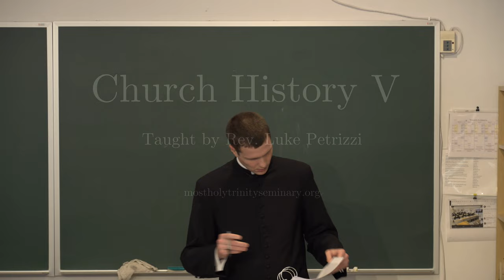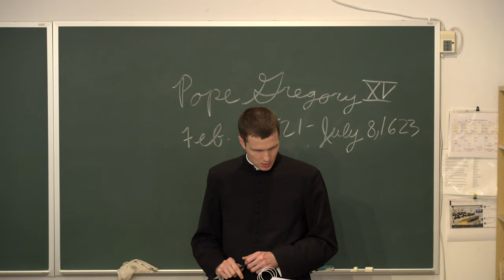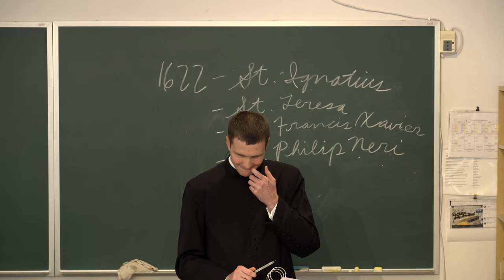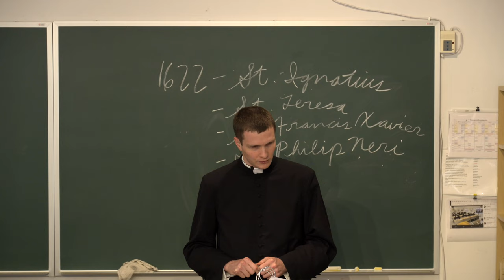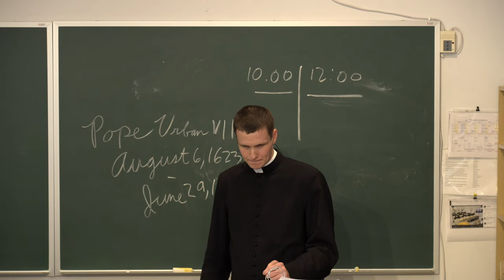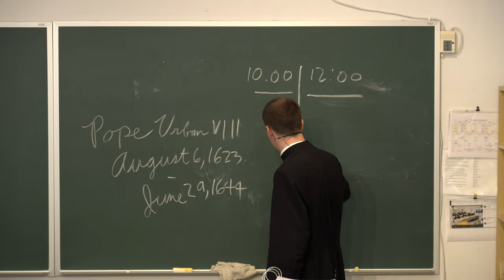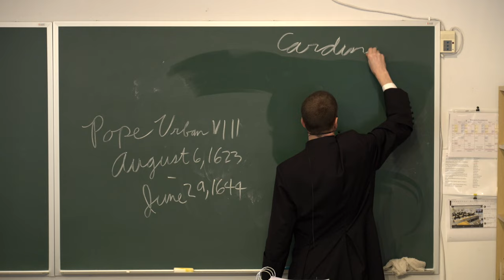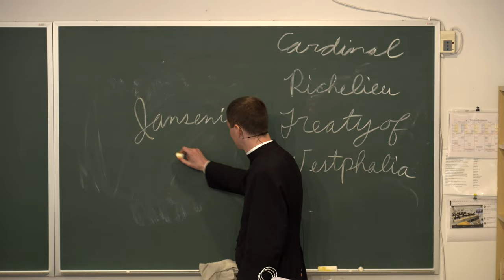Church History V - Lecture 35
Edict of Nantes and the Peace of Westphalia

- Henry IV publishes the Edict of Nantes
- Pope Gregory XV
- Saints of this time.
- St Francis de Sales
- Pope Urban VIII
- Thirty Years’ War
- Peace of Westphalia
- Jansenism